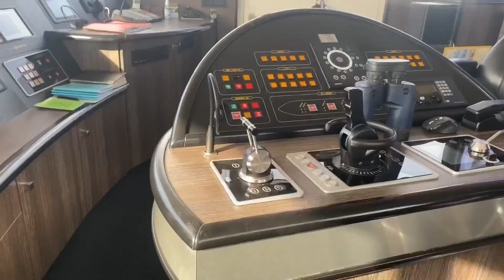NEW YEAR EVE AT ROTTERDAM | SERUNYA MALAM TAHUN BARUAN DI KAPAL PESIAR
Sedikit berbagi keseruan dan suasana malam tahun baru di kapal pesiar sungai, saat kapal sandar di Rotterdam.

Semoga tahun baru kalian juga seru dan berkesan ya… Dan semoga apa yang kalian harapkan terwujud di lembaran tahun baru ini!! Aamiin!!!

Maaf kalau suara videonya kurang jelas, karena waktu take video lagi angin kencang haha… Enjoy!!!